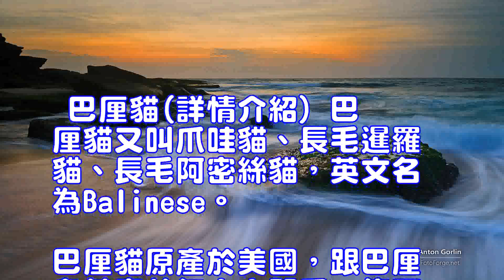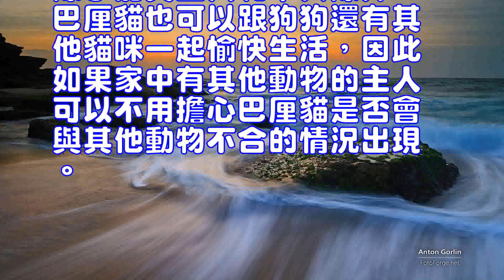巴厘貓的品種簡介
巴厘貓(詳情介紹)
巴厘貓又叫爪哇貓、長毛暹羅貓、長毛阿密絲貓，英文名為Balinese。巴厘貓原產於美國，跟巴厘島其實並無太大關系，隻不過因為巴厘貓的動作酷似巴厘島土著舞蹈演員的姿態，所以才將它們命名為巴厘貓。從巴厘貓的別稱中，我們可以看出巴厘貓是跟暹羅貓有一定淵源的，它們是由暹羅貓後代中發生基因突變的個體繁育而來。在上個世紀60年代，美國首次承認這種貓咪。
在巴厘貓剛開始出現的時候，貓咪繁育者並未對它們產生多大的興趣，不過這一並未受到重視的貓咪卻吸引了不少人的註意，之後巴厘貓才開始得到發展。
巴厘貓天生具有運動員的氣質，因此長期讓它們待在室內可能並不能施展它們的才華，如果條件允許，最好能帶它們在小小的花園或庭院裡溜達溜達。除了是運動健將外，巴厘貓還是天生的捕獵者，不過由於基本是室內飼養，所以它們幾乎沒有機會捕獵，不過主人可以準備幾個小小的玩具作為誘餌，然後扔到遠處訓練它們捕獵。
巴厘貓對主人感情專一，它們是會跟在你後面的那種貓咪，有時你可能會誤以為你養了一隻狗狗而非貓咪。也正是因為這種個性，巴厘貓很喜歡主人的撫摸和交流。隻要你有空，它們也很願意跟你來個愛的抱抱，而且由於巴厘貓不太掉毛，所以深受廣大貓友的喜歡。
除了能與主人和平共除外，巴厘貓也可以跟狗狗還有其他貓咪一起愉快生活，因此如果家中有其他動物的主人可以不用擔心巴厘貓是否會與其他動物不合的情況出現。